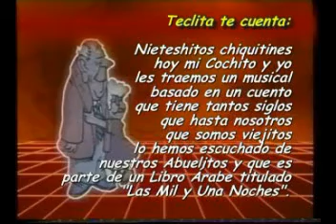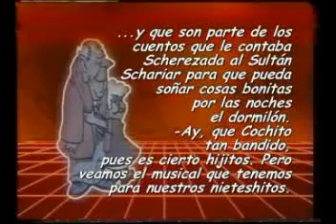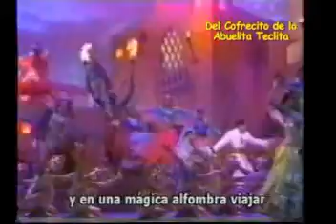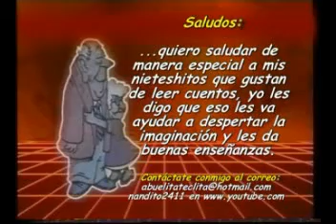Teclita, Cochito y Aladino en Hollywood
Musical inspirado en el libro "Las Mil y Una Noches" traducida por Nandito para la Abuelita Teclita y la gente de habla hispana, este es un video que poseía Eduardo Prado H., un amigo que cortésmente me permitió regrabarlo cuando yo trabajaba en un canal de TV.

Las fallas son de origen pero a pesar de ello mi Abu Teclita pensó que podía servir para conocer el origen del Cuento Árabe "Aladino" que tiene muchos siglos, ahora pues, ya lo saben. Video de la entrega de los Premios Oscar Hollywood Marzo 1993.

(English)

Musical inspired by the book "The One Thousand and One Nights" translated by Nandito for Grandma Teclita and Spanish-speaking people, this is a video that had H. Eduardo Prado H., a friend who courteously allowed me to rewritable when I work in an TV Channel.

Failures are home but nevertheless my Grandma Teclita thought it could serve to know the origin of Arabic Tale "Aladdin" which has many centuries, because now,  already know. Video from the delivery of the Hollywood Oscar Awards in March 1993